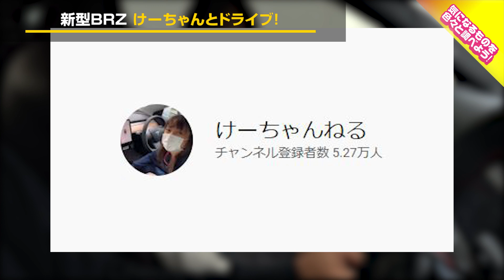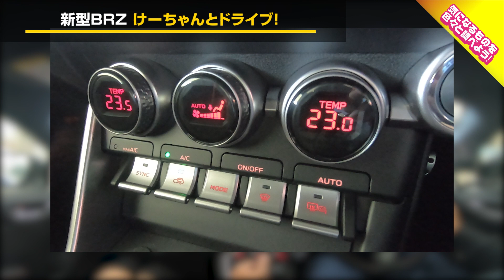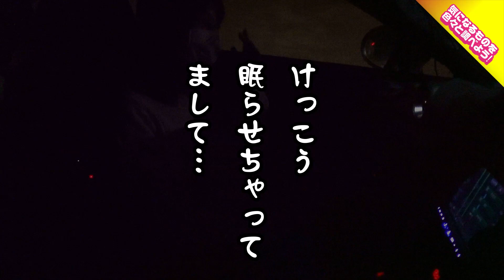【コラボ】BRZでけーちゃんとドライブトーク！ 素を暴け！新型BRZ S 6MTに一緒に乗って高速を走ってみた！ SUBARU BRZ S 6MT 車を買って調べてみた!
今回は、けーちゃんねるのけーちゃんにお越しいただき、一緒に新型BRZに乗っての高速道路でのドライブトークの様子をお届けします！
けーちゃんの愛車遍歴など、車の中だから聞ける色々な話を伺ってみました！

▼けーちゃんねるにて新型BRZの紹介をしていだたいた動画はこちら！
スバル新型BRZ 6MT内装外装 私の水着姿みたいにボンキュッボン 車好き女子

今回の車が気になった方は、是非
スバル 鈴蘭台店さんへ！
1車種につき20企画を動画にしてお届け！
3ヶ月間所有して売るまでをお伝えしてます。

■参考にしたYouTuberさん
・LOVECARS!TV!
トヨタ86 改め GR86とスバル BRZ を LOVECARS!TV! 河口まなぶ と 山本シンヤ が試乗インプレッション！　いっしょにいいクルマつくろう！ドライビングセッション

新型 トヨタ GR 86 & スバル BRZ 【サーキット試乗】 FRスポーツカーとして速さは格段アップ!! その分ワンランク上の存在に!? E-CarLife with 五味やすたか

・クルマ買う系チャンネル「ワンソクTube」
【スバル新型BRZ 価格は308万円から!!】試乗インプレッション内装&外装編 オマケもあるよ! | SUBARU BRZ 2022

◽️梅雨の季節サイドミラーを撥水
一度試してみたいです。